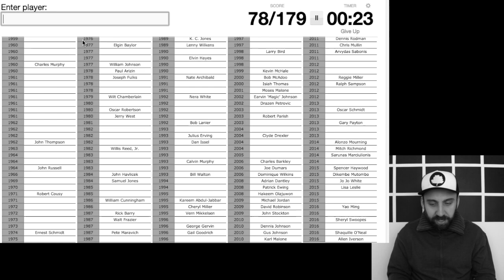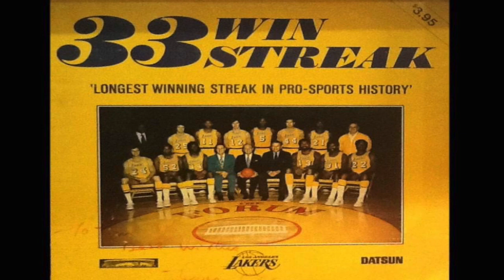Os 10 MAIORES jogadores da NBA que NUNCA foram CAMPEÕES!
Existem vários jogadores que, embora tenham carreiras consolidadas e estejam até no Hall da Fama, jamais conseguiram um título da NBA. Aqui está um ranking com os 10 maiores jogadores da história da NBA que nunca foram campeões da Liga.
Inscrevam-se e fiquem por dentro dos próximos vídeos.
Sigam-me no Twitter: @vavofresno